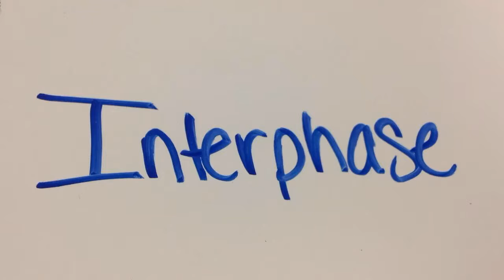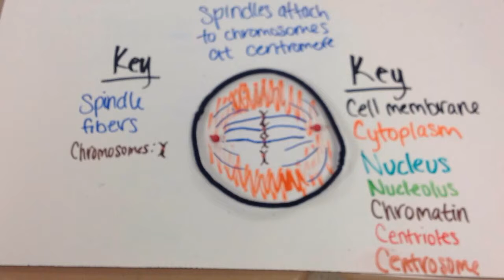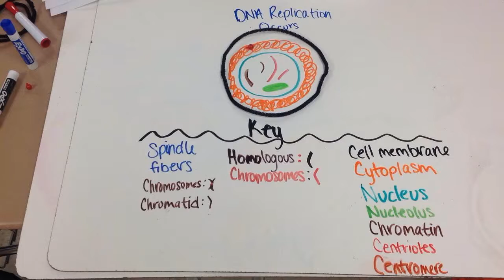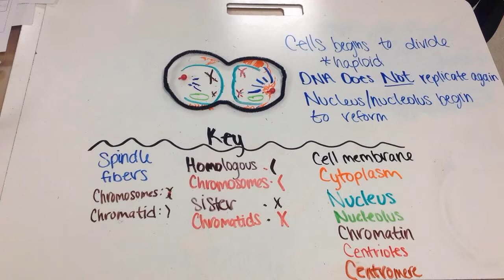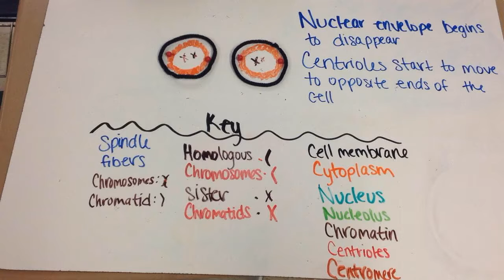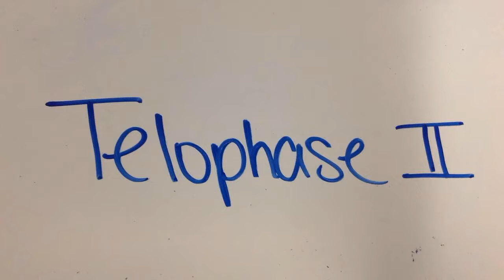Brenda and Eliseo Mitosis vs Meiosis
A video contrasting and comparing mitosis and meiosis